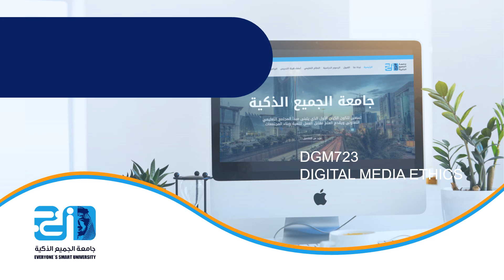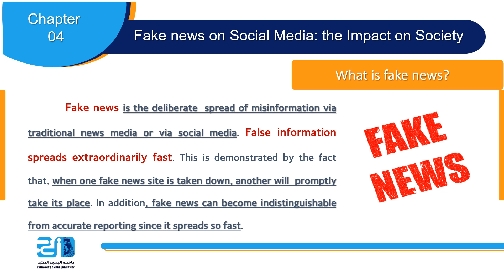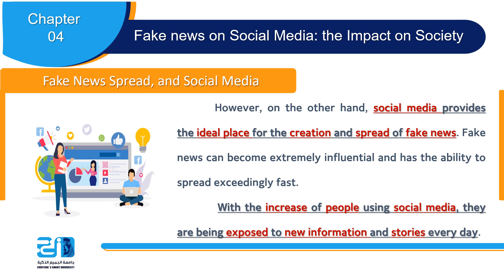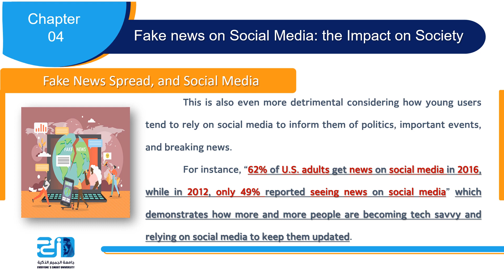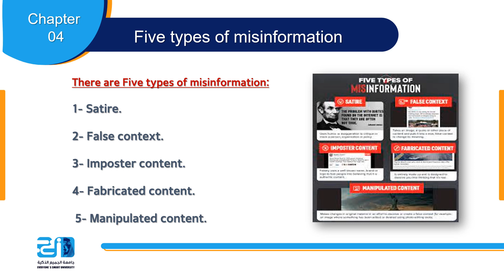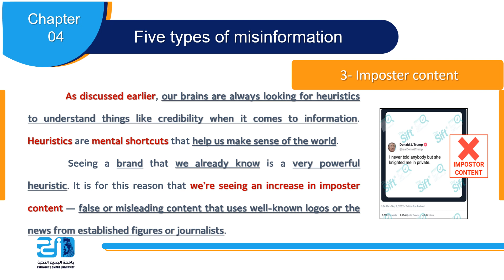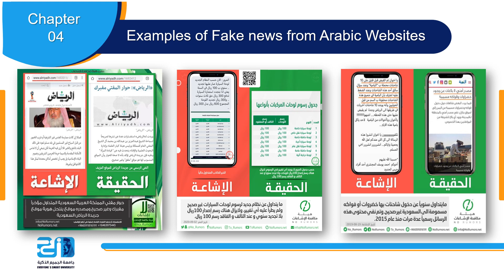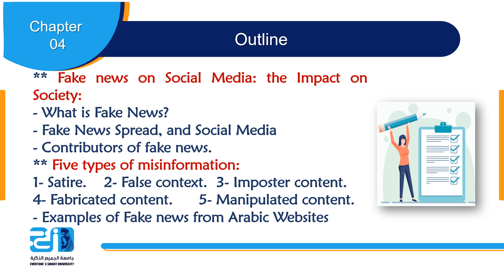Digital Media Ethics - Lecture 8 - Friendship Slow Fair Technology and Democracy - ESU